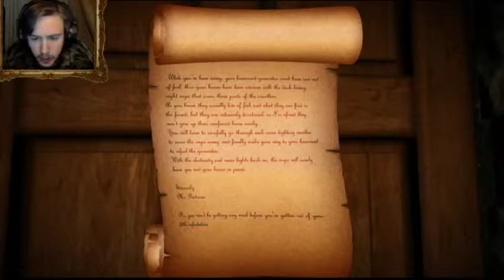Candles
Thank you, helpful note which was left here by a stranger who decided to break in and give it to me so that I could think of that.